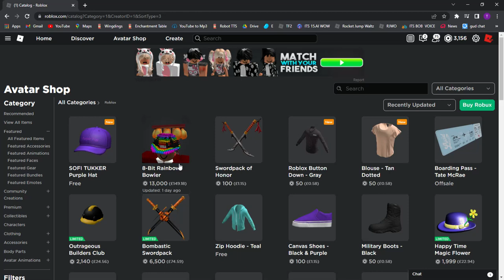Free roblox purple hat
ye good hat